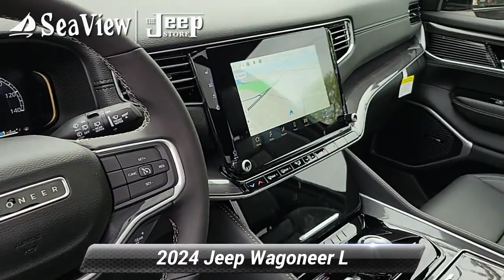New 2024 Jeep Wagoneer L , Ocean Township, NJ J240616